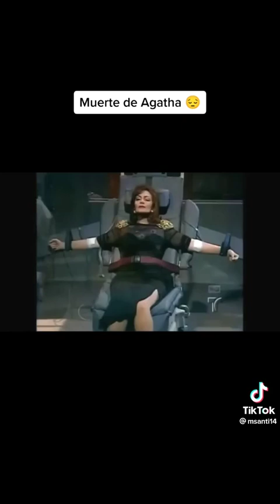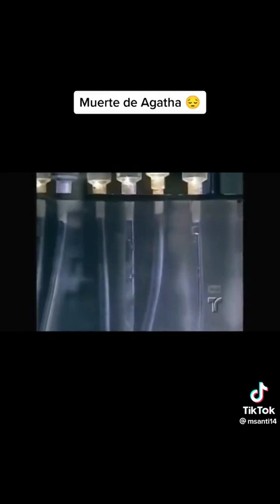12 de maio de 2023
Vídeo de EUZINHA NOVO